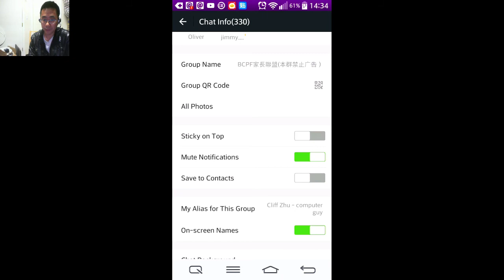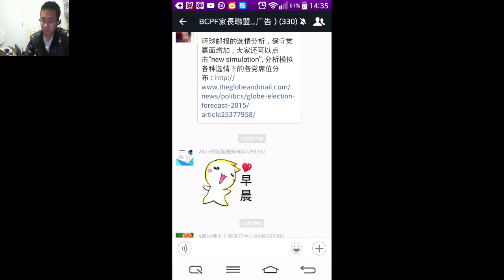如何设置微信朋友圈静音免打扰